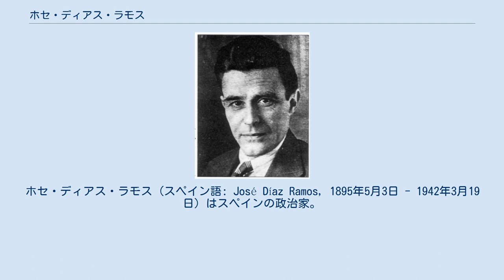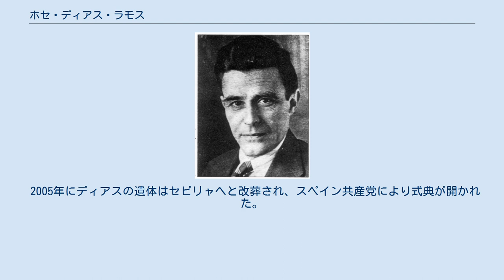ホセ・ディアス・ラモス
ホセ・ディアス・ラモス (スペイン語: José Díaz Ramos, 1895年5月3日 - 1942年3月19日) はスペインの政治家。
スペイン内戦期にスペイン共産党の書記長を務めたことで知られる。
 1895年5月にディアスはスペイン王国のセビリャで生まれた。
11歳よりパン屋に就き、18歳にはセビリャのパン職人労働団体である"La Aurora"へ加盟したが、その後間もなくアナキズム団体の全国労働連盟(略称: CNT) にも併せて加わった。
1917年と1920年に実施されたCNT指導の大規模ストライキに際してディアスは指導格に立ち参加したが、ストライキ自体は失敗に終わっている。
1923年にミゲル・プリモ・デ・リベラの独裁体制が樹立した後も彼は秘密裏に活動を継続したが、1925年にマドリードで逮捕された。
しばらく経過して釈放された後、1927年にセビリャで活動していた大勢のアナキストと共にスペイン共産党へと入党した。
彼は旧来の労働団体に対して幻滅を抱いていた過激な労働者たちを惹きつけ、同時期にスペインで活動を続けていた社会主義系組織であった労働者総連合や全国労働連盟との抗争において、スペイン共産党の有利を維持する一助となった。
 1932年、スペイン共産党は大幅な進路転換を実施。
コミンテルンの掲げる「労働者農民政府」方針を放棄して「共和国の保持」を新たに掲げた。
ディアスを含めた5人が前スペイン共産党書記長のホセ・ブレヨスに代わって党の指導者になり、1932年3月にセビリャで開かれたスペイン共産党会議で彼はスペイン共産党中央委員会のメンバーとなった。
同年9月にはスペイン共産党政治局にも加わり、それから間もなく書記長に就任した。
1935年に彼とドロレス・イバルリはコミンテルン第7回大会にスペイン共産党代表として参加、ゲオルギ・ディミトロフの提唱する反ファシズム統一戦線論を現地で聴いた。
 スペイン人民戦線内閣へのスペイン共産党の参画とスペイン内戦の開幕に際して、ディアスはスペイン第二共和国の行政府に籍を置くことはせず、スペイン共産党の党内政治に従事した。
彼の焦点はフランシスコ・フランコ率いる反乱軍と対峙する共和国軍の軍事的勝利に如何にして貢献するかにあった。
また現バスク州で活動していたフアン・アスティガラビアと、彼の率いたバスク共産党 (スペイン共産党の地域支部の一つ) に対する痛烈な批判も残されている。
これはアスティガラビアがバスク・ナショナリズムに対して融和的であったことが原因であるとみられている。
 ディアスは胃がんを発症し体調が悪化したため、1939年にスペインを離脱してソヴィエト連邦へと移動、レニングラードに滞在して現地から指導を続けた。
スペイン内戦の終結と第二次世界大戦の開戦後はモスクワに残り、コミンテルン書記局でスペイン・南アメリカ・英領インド担当官として勤務した。
また彼はソ連滞在中に自己批判を含んだ随筆を著している。
これは大粛清とスターリン個人崇拝のイデオロギー上の必要性から書かれたものであった。
 1941年6月に独ソ戦が始まると、ディアスはプーシキンへの移住を余儀なくされた。
同年秋にはグルジア・ソヴィエト社会主義共和国のトビリシへと移り住んだが、病状は悪化の一途を辿っていた。
彼の死に関する事情はこれまで議論が繰り広げられていたが、専らスターリンの命令により殺害されたとする説が広く信じられていた。
とりわけ、1939年にディアスがスペイン共産党へ共和国政府の全権限を付与するよう求めたことは、スターリンの理論と明らかに対立したものであったためであった。
 ディアスにまつわるソ連国家保安委員会の文書は、ソヴィエト連邦の崩壊によって機密情報から除外された。
公開された文書にはディアスの死をスターリンと関連付けさせるものはなかった。
スペイン共産党書記長の座はディアスに代わってドロレス・イバルリが就いた。
 2005年にディアスの遺体はセビリャへと改葬され、スペイン共産党により式典が開かれた。